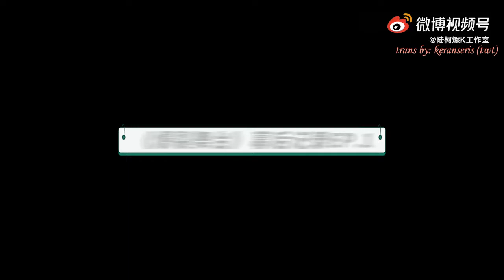(ENG SUBS) 20210812 Lu Keran Work Studio Stage Boom BTS ep 1